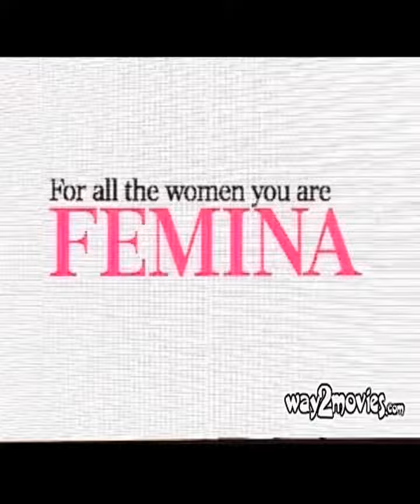Trisha at Femina Tamil Magazine Launch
Trisha at Femina Tamil Magazine Launch actress trisha femina magazine launch tamil edition femina launch by trisha femina magazine launch more on way2movies.com